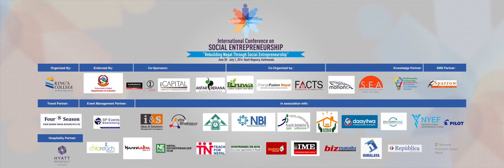nternational Conference on Social Entrepreneurship (ICSE - INTRO Annimation)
Client : King's College
Brand : International Conference on Social Entrepreneurship (ICSE)
Event by :  S.P. Events and Advertising
Venue : Hyatt Regency, Kathmandu
Event type : Conference
Detail : Animation for LED Display (INTRO)